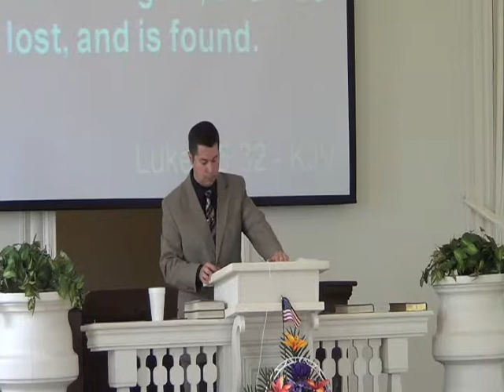Healingsprings 2014 6 29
We'll see some similarities in this brother and the church today along with three marks of self-righteousness in a message entitled "In the Field". Luke 15.